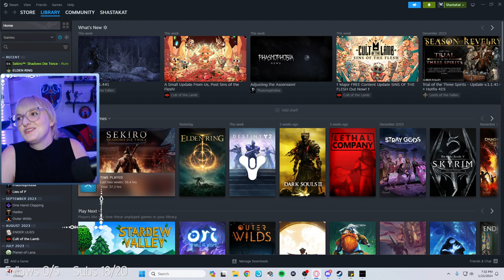Sekiro | Day 10 | First Playthrough | FULL VOD